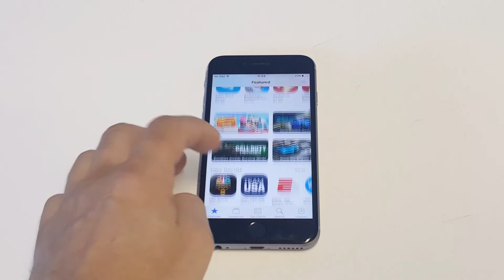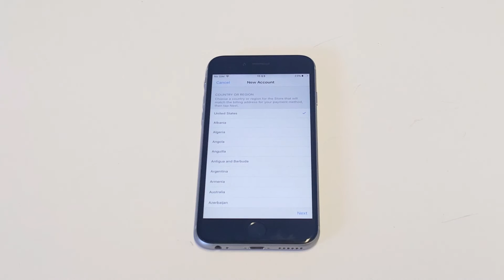How To Change Apple ID On Iphone 6 / Iphone 6 Plus - Fliptroniks.com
If your looking for how to change apple id on iphone 6 / iphone 6 plus you first need to go into your settings and click on itunes and app store. You will want to make sure you are logged out and then you will want to open the app store up, and wait for a login message to pop up. From this point you can create a new apple id.